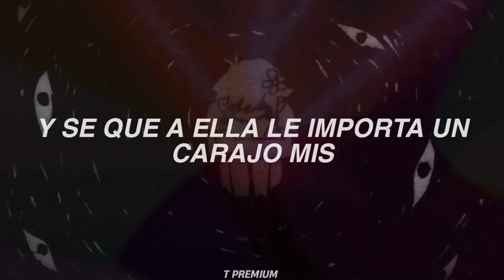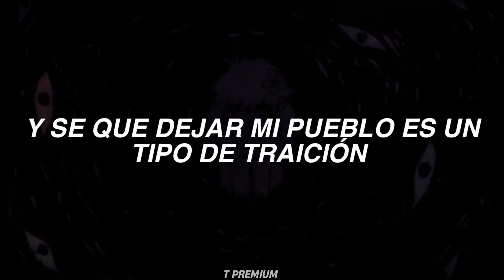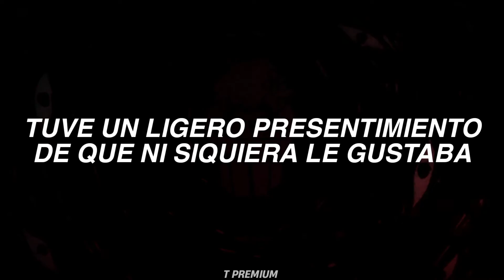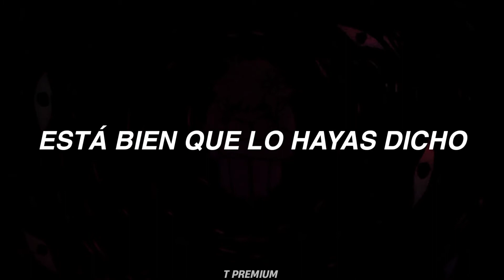Cleopatrick - OK [sub español]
Cleopatrick traducción en español

Artista: Cleopatrick
Fecha de lanzamiento: 2022
Álbum: OK
Género: Alternativa/independiente